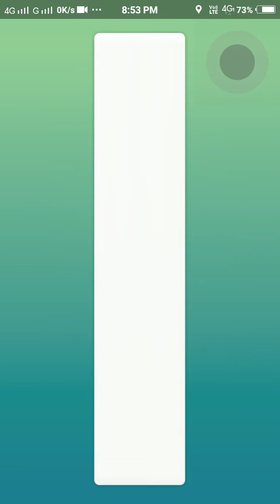Level 3 and Level 4 gym raids in pokemon go back to back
After level 3 raid, i saw a level 4 gym raid and i brought a premier pass from the shop but still i lost that level 4 gym raid.